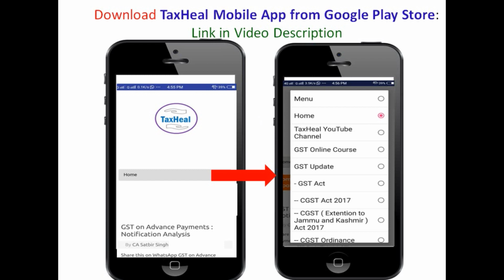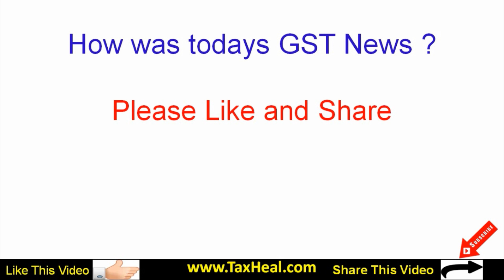Updated CGST Rules 2017 Till 10.09.18 : GST News 482